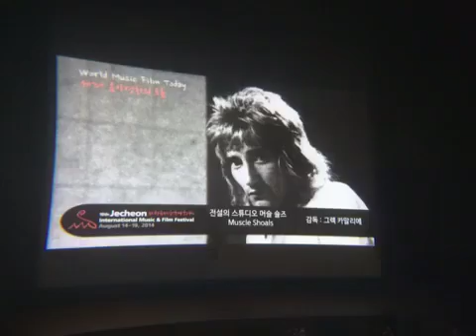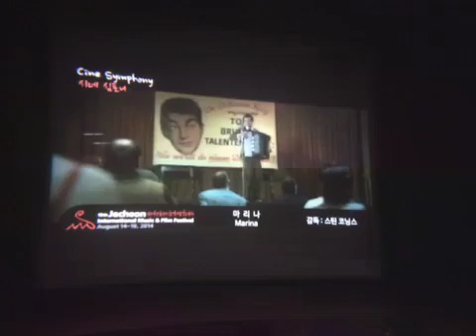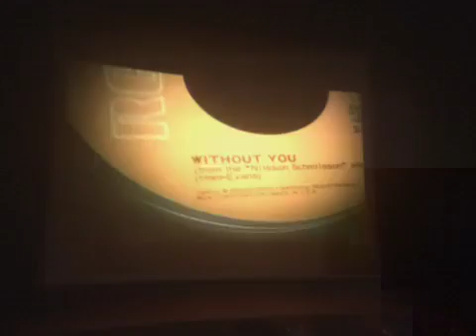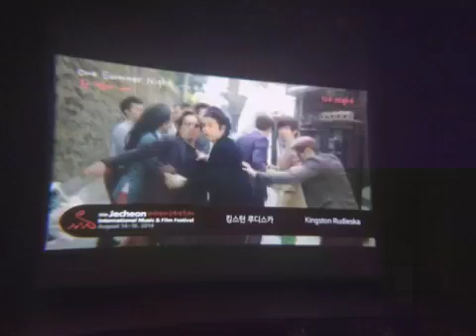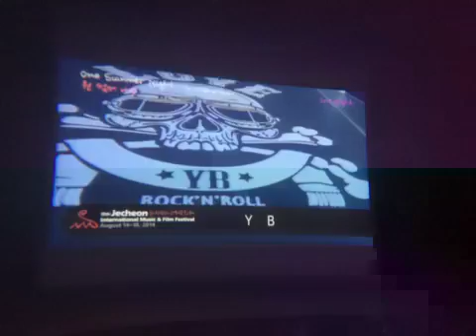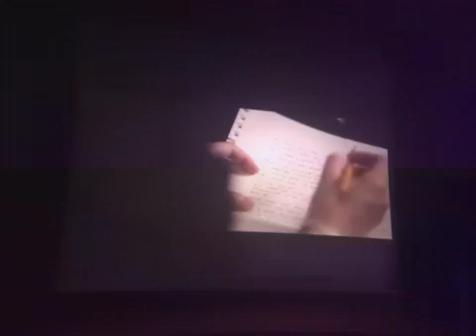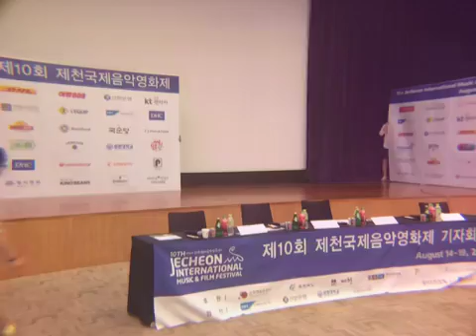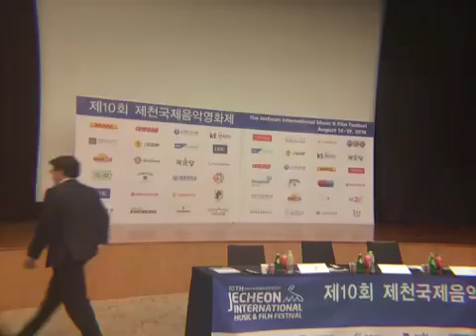[방송다시보기] 2014. 제천국제음악영화제 기자회견 (2)